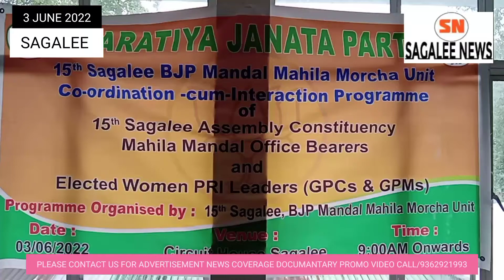15 Sagalee BJP Mandal Mahila Morcha Unit Coordination Cum Interaction Programme Of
15 Sagalee BJP Mandal Mahila Morcha Unit Coordination Cum Interaction Programme Of 15 Sagalee Assembly Constituency Mahila Mandal Office Bearers and elected women PRI leaders (GPCs & GPMs) Organized By 15 Sagalee BJP Mandal Mahila Morcha Unit. at Circuit House Sagalee